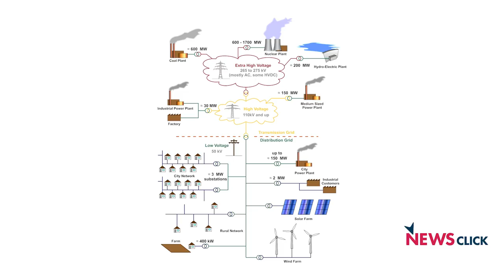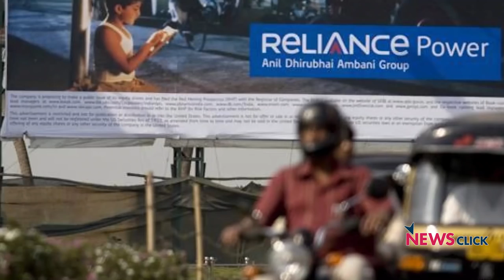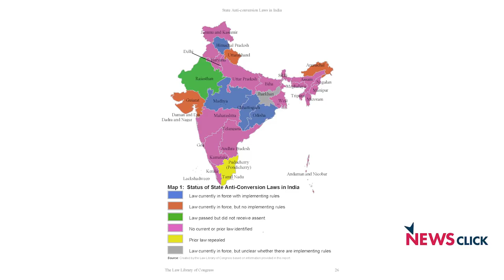Daily Round-up Ep. 08: Protest by the Electricity Workers and More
Newsclick's Daily Round-up brings to you news that is important, but not so trending. In Episode 08, we discuss the protests of the electricity workers, following attempts at privatisation of the sector by the BJP government, controversial remarks of the BJP minister Ramlal Patkar, Meghalaya High Court judge's controversial statement – India should have been declared a Hindu country – and the victory of the United Socialist Party of Venezuela in the municipal council elections.